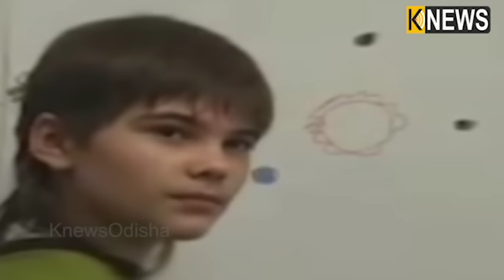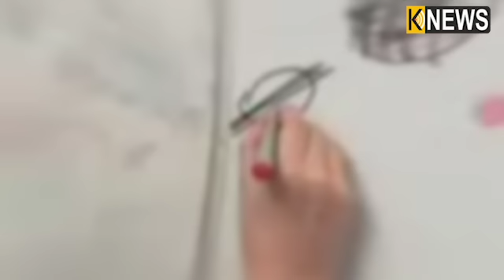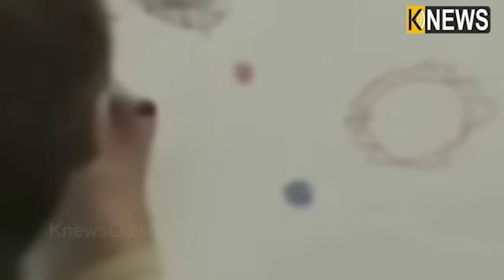ରୁଷିଆର ଏହି ନାବାଳକ କହୁଛି ପୃଥିବୀକୁ ପରମାଣୁ ଯୁଦ୍ଧରୁ ବଞ୍ଚାଇବାକୁ ମୁଁ ମଙ୍ଗଳ ଗ୍ରହରୁ ଆସିଛି || Knews Odisha